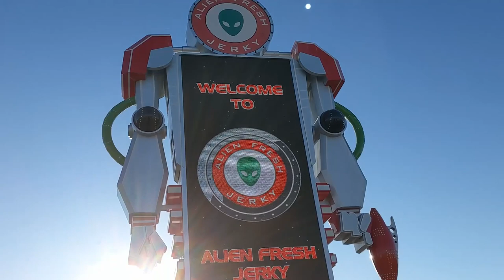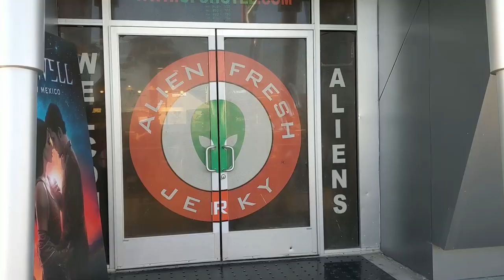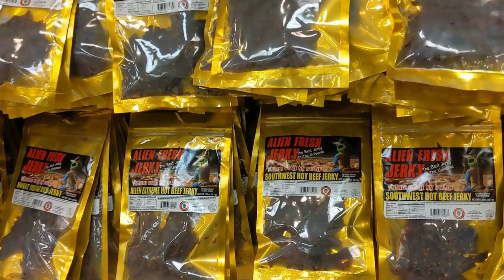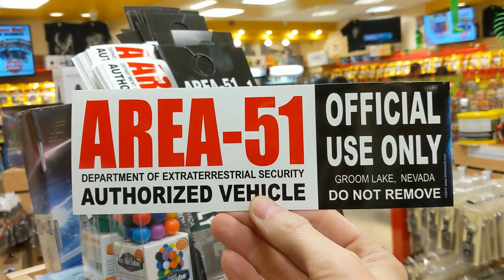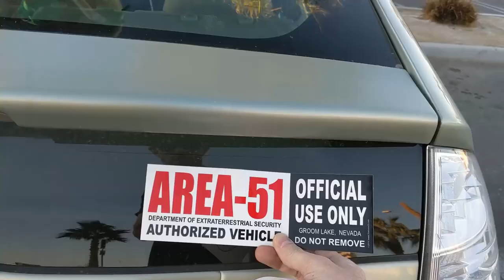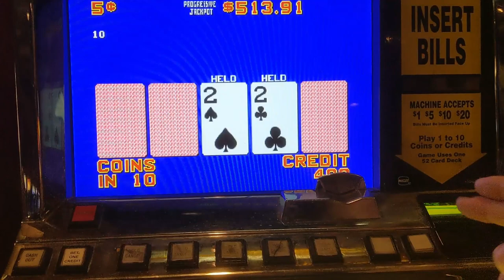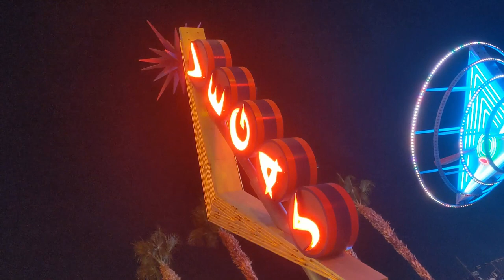Road Trip! UFO HOTEL, alien jerky, no storm area 51 but much loathing Vegas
Why bother to storm area 51? There's much more to see in the middle of nowhere, like this UFO hotel!!! It has just been sighted at Alien Fresh Jerky, in Baker California. Let's go see this amazing roadside America attraction. Then we'll head to Las Vegas Neveda, but we won't gamble. What's there to do in Sin City without gambling? Plenty! For starters, check out the free show put on by this giant preying mantis at the container park.